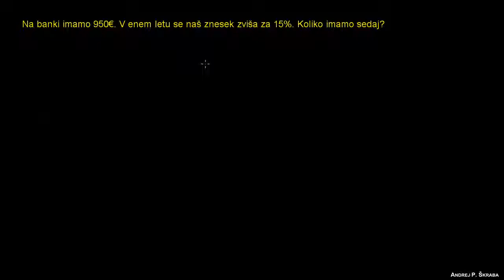Naloga - naraščanje procentov